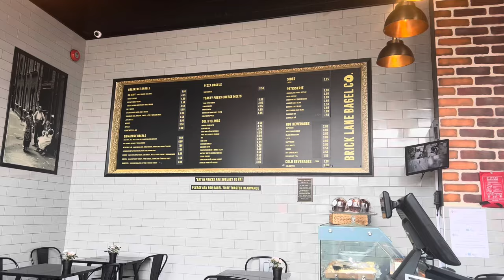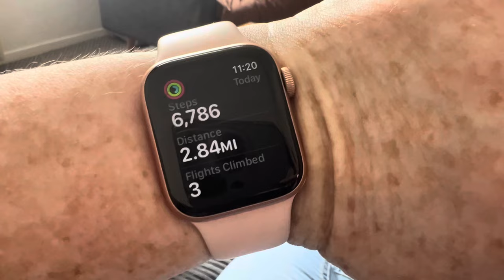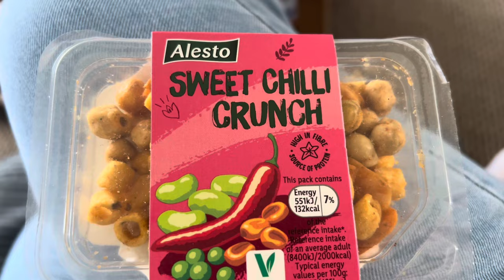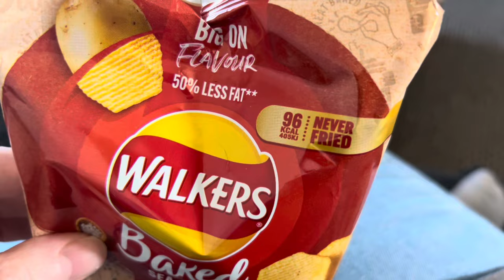Daily Vlog what I ate calorie counting 23/5/24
I also got a cheeky delivery too!! I did go slightly over but tomorrow is another day !!

Biotiful meal booster is a powder that you add to your food to help gut health, bloating IBS etc.. to get £3 off your order click below …..